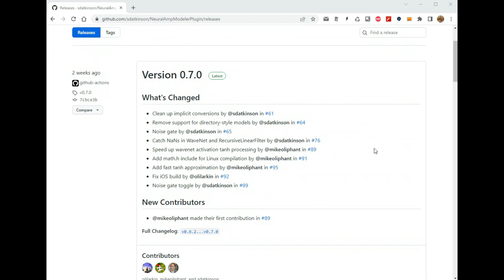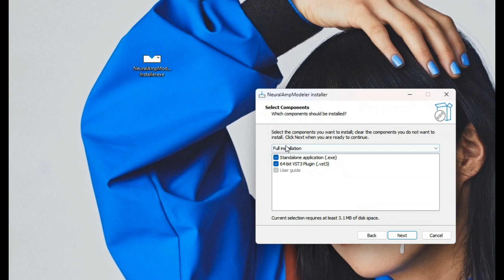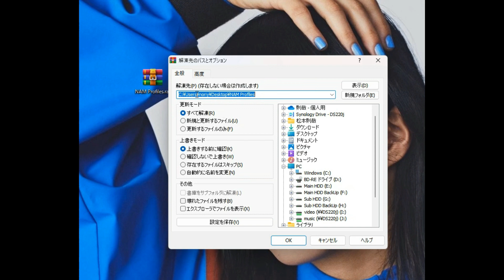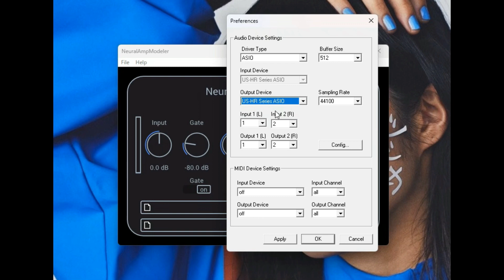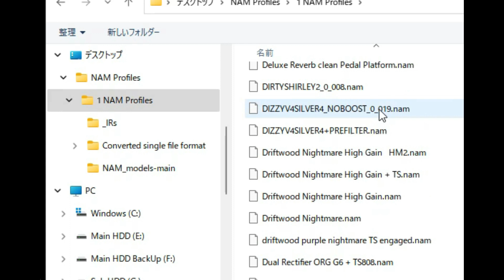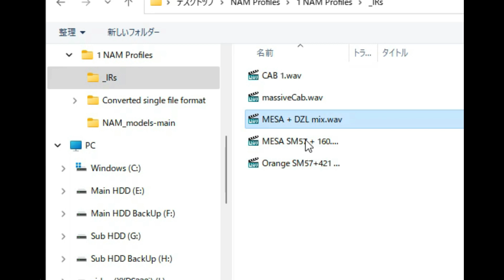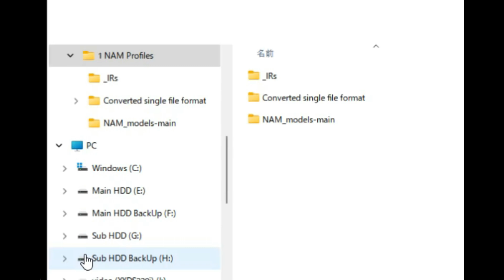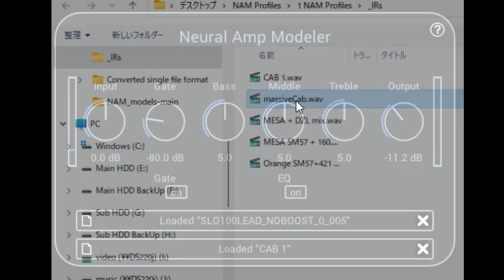第1回 Neural Amp Modeler を試してみる (スタンドアローン編)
ギターアンププロファイル(.NAM) 及び IR(Impulse Response)ファイル ダウンロード
IRファイル ダウンロード(ULTIMATE SUPER GUITAR IMPULSE PACKがおすすめ)
Neural Amp Modeler (NAM) Discussion (Facebookのグループでメチャ盛り上がってます)